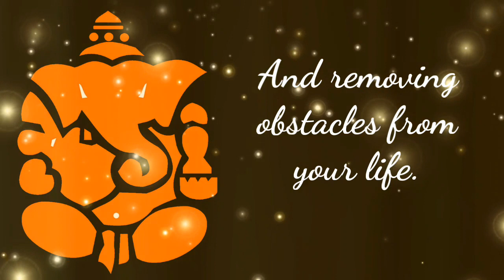Sri Ganesh Chaturthi Wishes 2023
Sri Ganesh Chaturthi Wishes, Om Shri Ganeshaya Namaha | Wishing you all a Happy Ganesh Chaturthi.

Share this special greetings wishes video with your loved ones.